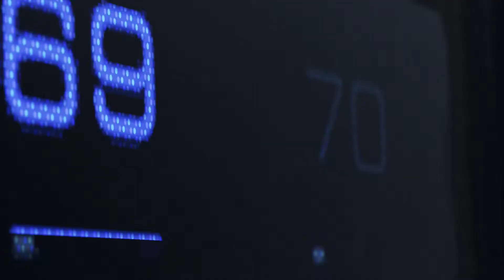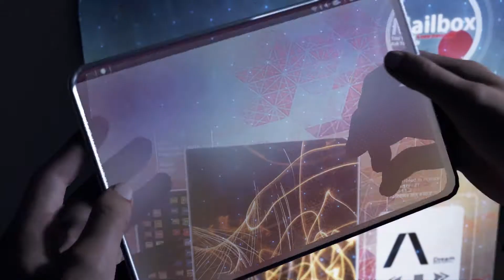ELON, SHOOT ME A TWEET MY WAY | DETROIT BECOME HUMAN (PART 1)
LET'S PLAY DETROIT BECOME HUMAN PS4 - OK so what had happened with Detroit Become Human was we tried to record some episodes of it but we did like four and they didn't turn out so well but we liked the game so we were like "Well let's just start over". Keenan said to Connor that he shouldn't mention that we played the game before. What he meant by this was to not mention anything about the game at all, not to make sure to go very hard in the opposite direction. We weren't trying to be duplicitous per se, but Connor's adamant assertion that he had definitely not ever played the game before made it seem like we were. So in short, we apologize for trying to deceive you but not really. This game is dope. It would be sweet if there was a game with just Connor as the detective, like future LA NOIRE. Marcus and Kara's storylines are great, but there's something about analyzing clues with your android eyes that really get the juices flowing. It's also great that we can see recreations of events, so we know who was the one that biffed it.

DETROIT BECOME HUMAN | LET'S PLAY | COMMENTARY | PART ONE

We are Them Summerboys and we are becoming very famous and also very infamous for our fabled video game playthroughs and also blind playthroughs, especially on the PS4. We will not allow the video game DETROIT BECOME HUMAN to force us to become deviants. We will self-destruct instead with funny moments, funny gameplay, laughter moments, comedy moments, long form improvisation improv comedy bits, funny commentary, and hilarious commentary. We are very funny let's players. Ask anybody, they'll tell you. Or they might ask "Who are they?" and that kind of response is just not productive, stay away from those people.
This series is one that we're really proud of so if you want to continue missing skill checks with us, go to Them Summerboys. channel and SUBSCRIBEY!

Every video is either Tuesday, Thursday, or Saturday AND is sure to contain funny moments and hilarious vlog moments and video game fails and comedy rap parody moments, as well as long form improvisation improv comedy moments!